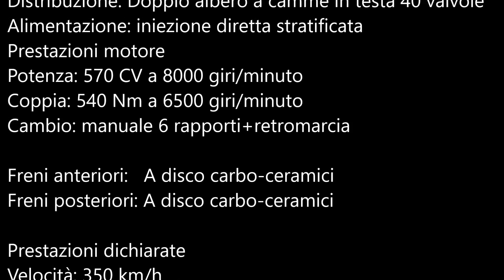Lamborghini Sesto Elemento